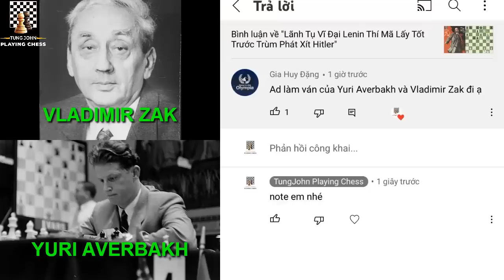Màn Thí Mã Và Song Tượng Khiến Đối Thủ Thở Oxy - Yuri Averbakh vs. Vladimir Zak 1947 || TungJohn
Hello xin chào các bạn, khoảng 4 tháng trước, mình đã giới thiệu đến các bạn một siêu phẩm của Đại kiện tướng Yuri Averbakh. Đại kiện tướng đầu tiên và duy nhất tính đến thời điểm hiện tại sống qua tuổi 100. Trong ván đó, ông Averbakh đã thí cả song Xe lẫn Tượng để đưa về tàn cuộc 3 tốt đấu song Xe.
Hôm nay, mời các bạn đến với 1 siêu phẩm nữa của Yuri Averbakh, đó là ván cờ giữa ông và 1 kỳ thủ có tên là Vladimir Zak trong khuôn khổ giải đấu để đạt chuẩn kiện tướng, diễn ra năm 1947 tại thủ đô Moscow của Liên Xô.
Biên bản ván cờ (chắc ai đó sẽ cần ^^!):
1.e4 {from Averbakh's Selected Games} e5 2.Nf3 Nc6 3.Bb5 a6
4.Ba4 Nf6 5.O-O Nxe4 6.d4 b5 7.Bb3 d5 8.dxe5 Be6 9.c3 Be7
10.Be3 O-O 11.Nbd2 Nxd2 12.Qxd2 Na5 13.Bc2 Nc4 14.Qd3 g6
15.Bh6 Nxb2 16.Qe3 Re8 17.Nd4 Qd7 18.f4 Nc4 19.Qg3 c5 20.f5
cxd4 21.fxg6 hxg6 22.Bxg6 Kh8 23.Bg7+ Kxg7 24.Bxf7+ Kh8 25.Qg6
Bf8 26.Qg8#